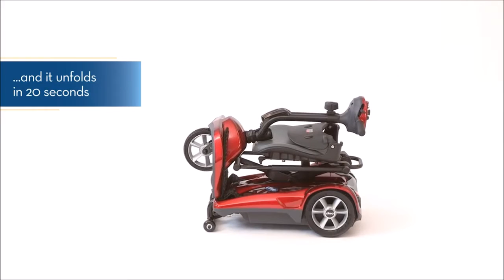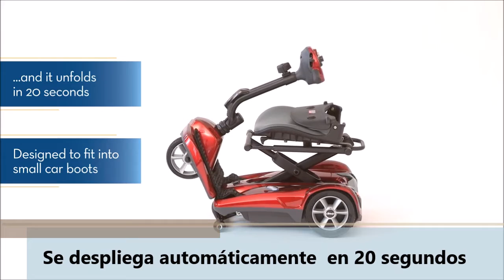Mini Scooter Space Moverte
Hoy hablamos del mini scooter eléctrico space un pequeño scooter eléctrico plegable para personas mayores, discapacitadas y o con movilidad reducida que buscan un producto pequeño que quepa en casi cualquier lado, incluso en el maletero del coche.
Tiene una ventaja con respecto a otros sistemas de plegado, ya que  con un mando a distancia podrás desplegarlo y plegarlo cómodamente. Su uso y maniobrabilidad son de una extraordinaria sencillez. El pequeño radio de giro le permite maniobrar en espacios muy reducidos.
En nuestra ortopedia en internet, descubrirás muchos más modelos de scooter eléctricos y productos para mejorar tu calidad de vida.
Con este tipo de scooter eléctrico, realmente no hay excusa para el aburrimiento. No te quedes en casa, sal a la vida.
Ve a Ortopedia moverte.  Somos los mayores especialistas en productos para la movilidad de las personas con discapacidad y comprando en nuestra ortopedia online, te vamos a ayudar a elegir los productos que necesitas. Nunca comprar fue tan cómodo. Llámanos, o envíanos un email con tus dudas y te asignaremos un asesor personal.
Estamos encantados de ayudarte.
No olvides visitar nuestra página web líder en el sector de ortopedias
Te esperamos. ¡Ven a Moverte y disfruta de la vida!
Moverte Innovación y Accesibilidad
C/Portales, nº 6-Bajo
26001 Logroño
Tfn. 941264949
La Rioja
España